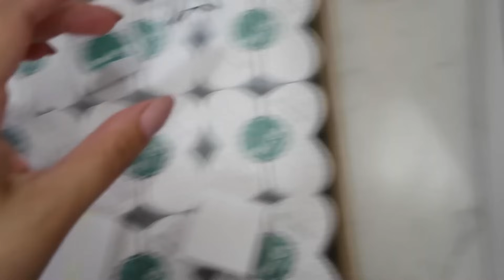ROTINA FAZENDO ENCOMENDA DE DOCES USANDO A PLACA PORCIONADORA | VLOG | Letícia Borgheti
MEU TIKTOK 💖

Letícia Borgheti